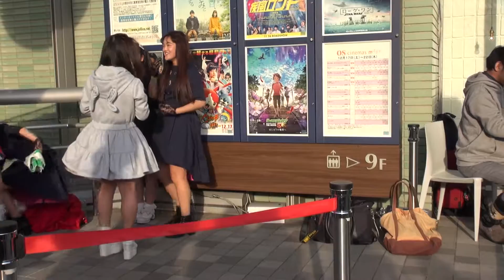Chelip(チェリップ)『アシンメトリー』＠タワーレコード神戸店 ミント神戸2Fデッキ 20161218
平成28年12月18日(日)にミント神戸2Fデッキ 特設ステージにて行われました、【Chelip×S-QTY:R×my♪ラビッツ合同インストアライブ　タワーレコード神戸店】より、鳥取県米子市を拠点に活動する麻友[まゆ]と美音[みおん]の二人組アイドルユニット「Chelip(チェリップ)」の『アシンメトリー』です！